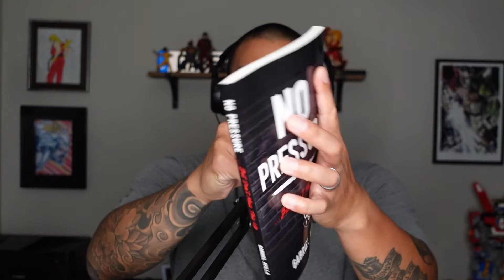We Fail and Succeed at the Margins of our Experiences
“We Fail and Succeed at the Margins of our Experiences.” In this episode, I cover my recent experience of finally putting my hands on my new book, “No Pressure”, and what it meant to finally achieve this milestone. The road wasn’t always easy, but I stayed the course and am proud of my creation. I also cover some new experiences and challenges I’m preparing for in my continuous pursuit of constant elevation.